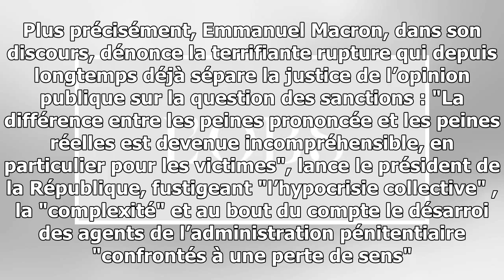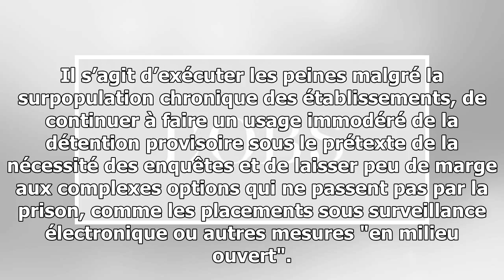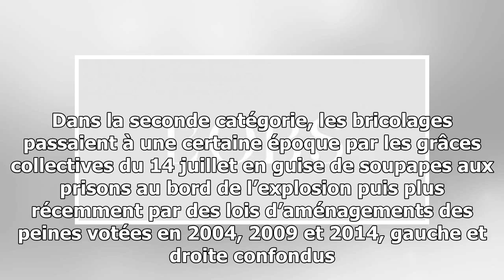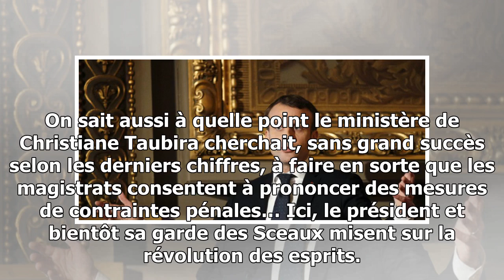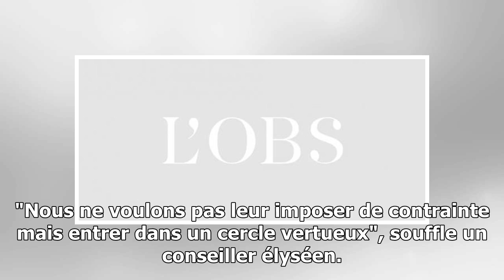Prisons : macron condamne la justice à changer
Une petite anecdote vaut parfois mieux qu’un long discours. Ce mardi 6 mars, en fin d’après-midi, tandis que le chef de l’Etat présente devant l’école nationale de l’administration...